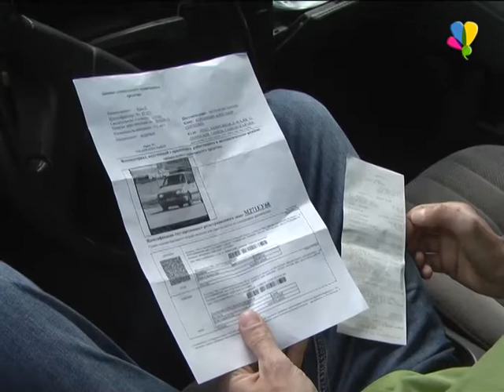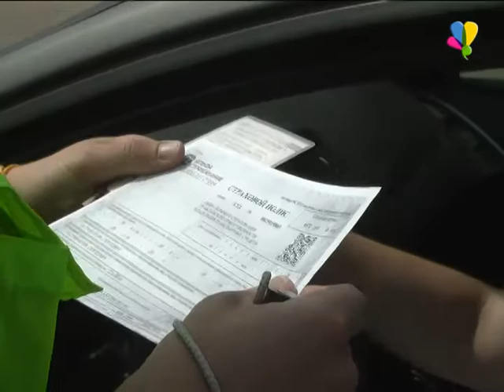«Дорожный пристав» рассекретит все долги автовладельцев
Статистика желающих уклониться от оплаты налогов и штрафов неуклонно растет. Нарушители скрываются, не отвечают на звонки судебных приставов или вовсе предпочитают не открывать дверь представителям исполнительной системы. В таких случаях в борьбе государственных служб с должниками приходят современные компьютерные технологии.